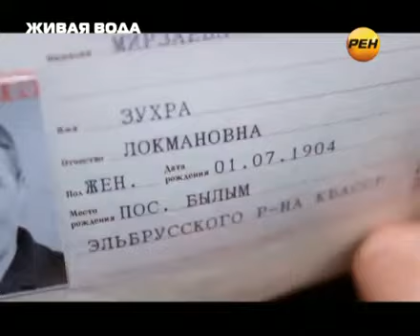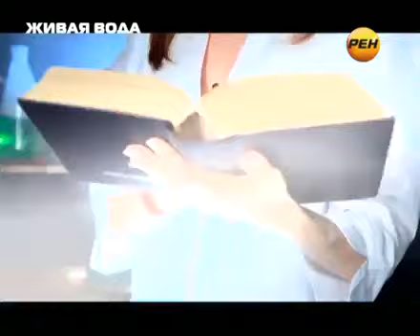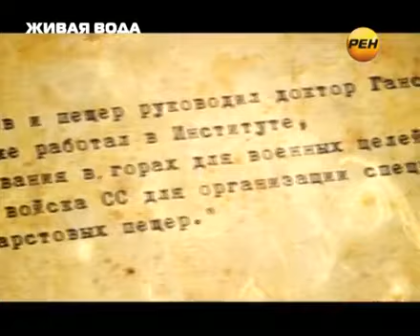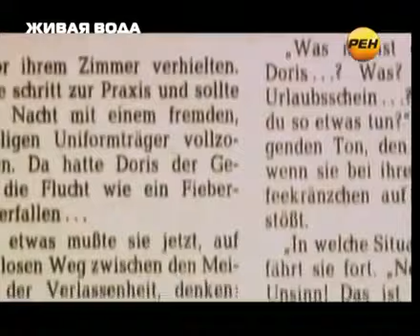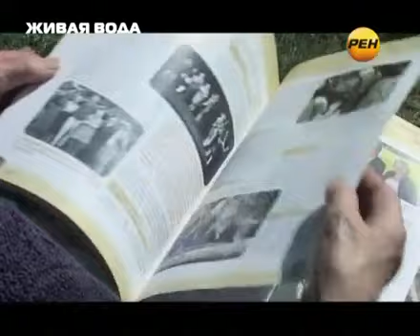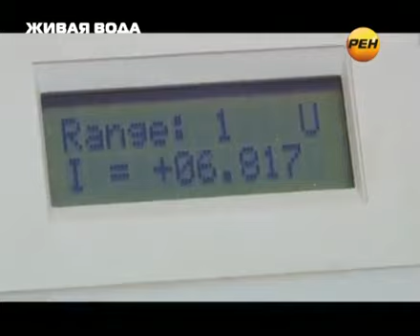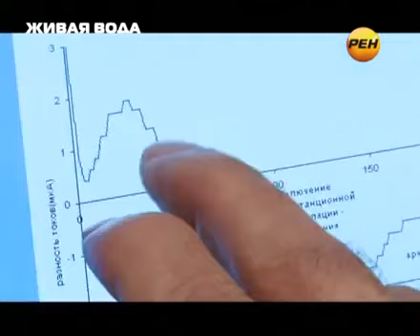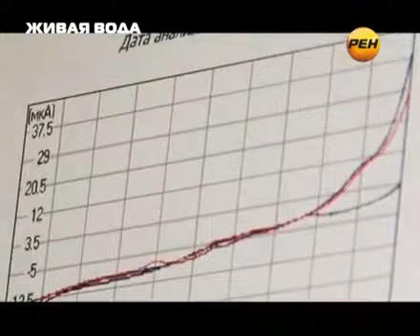Тайны мира.Живая вода.В поисках бессмертия.(Ru)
Crowd funding - or crowdfunding (alternately crowd financing, equity crowdfunding, or hyper funding)
Crowd funding or crowdfunding (alternately crowd financing, equity crowdfunding, or hyper funding) describes the collective effort of individuals who network and pool their resources, usually via the Internet, to support efforts initiated by other people or organizations. Crowd funding is used in support of a wide variety of activities, including disaster relief, citizen journalism, support of artists by fans, political campaigns, startup company funding, movie or free software development, inventions development and scientific research.

Crowd funding can also refer to the funding of a company by selling small amounts of equity to many investors. This form of crowd funding has recently received attention from policymakers in the United States with direct mention in the JOBS Act; legislation that allows for a wider pool of small investors with fewer restrictions.

The JOBS Act was signed into law by President Obama on April 5, 2012. The U.S. Securities and Exchange Commission has been given approximately 270 days to set forth specific rules and guidelines that enact this legislation, while also ensuring the protection of investors.[6] Some rules have already been proposed by the SEC

Arturas Sabalys Crowdfunding curator in Europe.
(Multi Level Marketing -- MLM) - Manager.